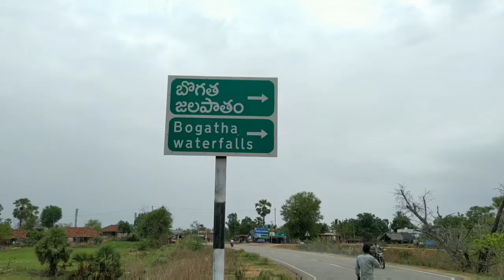బొగత జలపాతం - Bogatha WaterFalls - Telangana Niagara - WATERFALLS - BOGATHA - WARANGAL - TELANGANA